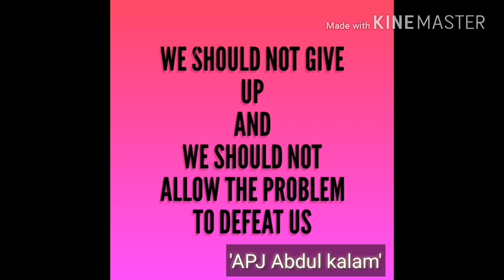CHANDOLA CLASSES -Trailer- Coming Soon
Special thanks to team Chandola Classes
Coming soon